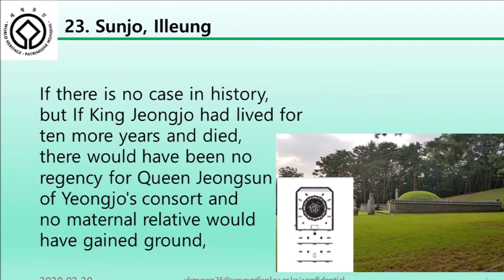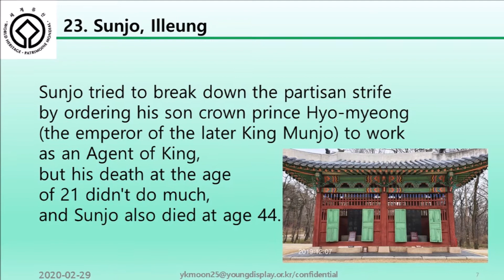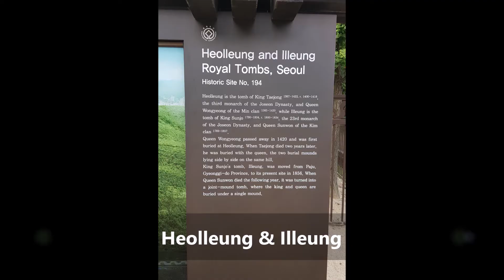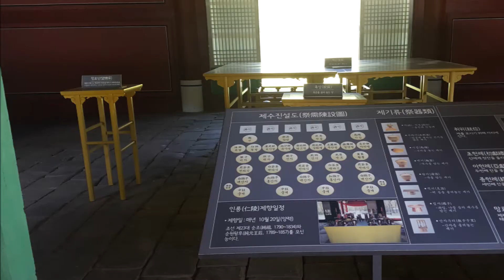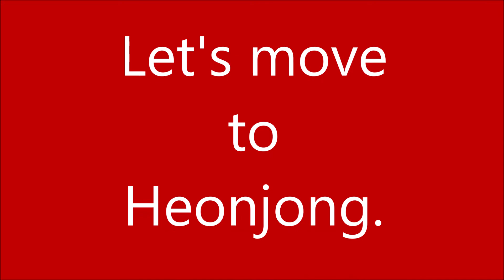Illeung, the tomb of King Sunjo and his consort Queen Sunwon of Joseon Dynasty, Seoul, Korea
Illeung, the tomb of King Sunjo the 23rd monarch
of the Joseon Dynasty, and his consort Queen Sunwon

This tomb is Jointed Burial Mound.
It is located in the tombs of Heolleung and
Illeung, Seoul, Korea.